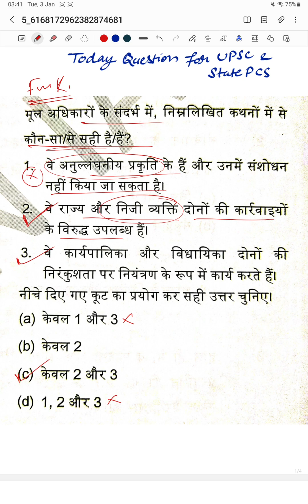4 January 2023 | UPSC prelims 2023 test , State PCS prelims 2023 test